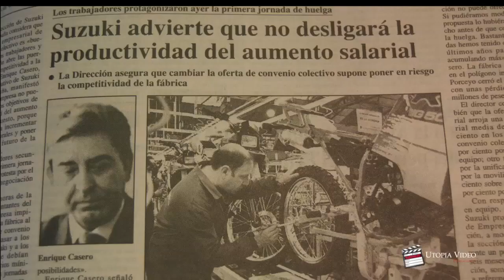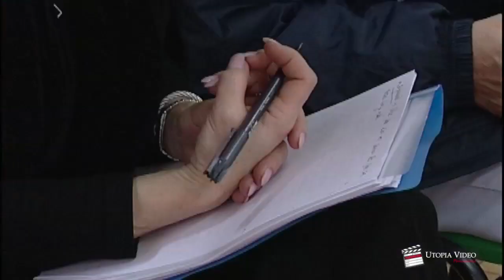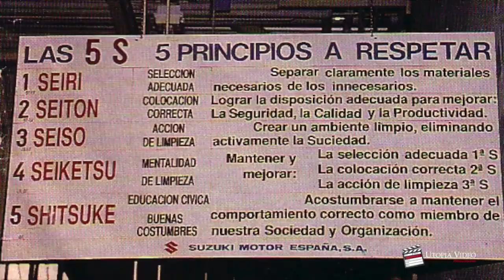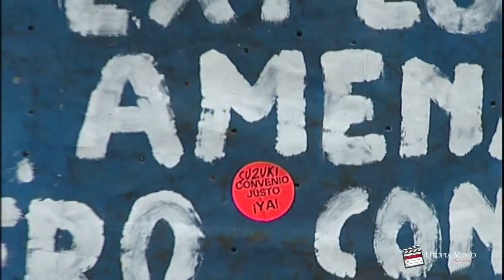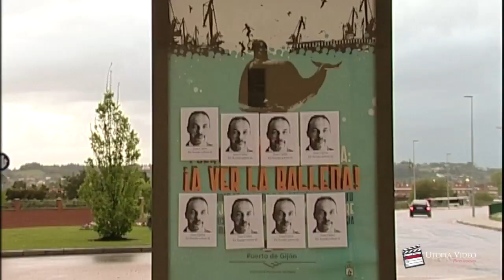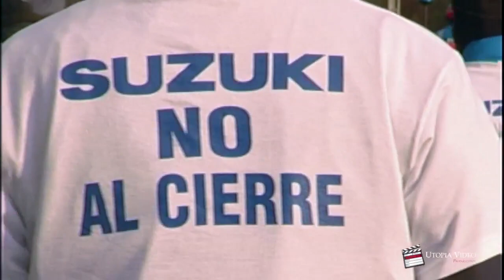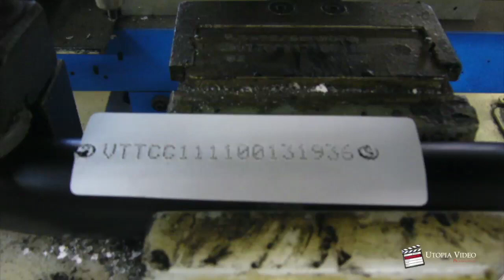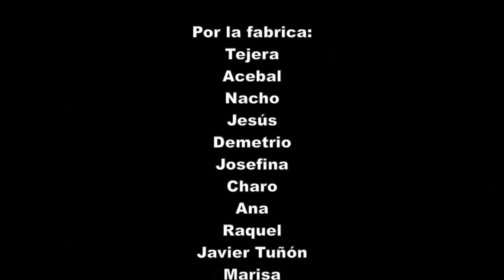Homenaje a los trabajadores de Avello Puch Suzuki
Cientos de trabajadores han pasado por las instalaciones de Avello, Puch y finalmente Suzuki a lo largo de su casi un siglo de historia. Este documental pretende ser un homenaje a todas y cada una de esas personas que han dejado su esfuerzo, su trabajo y parte de su vida en la factoría gijonesa.regional.En homenaje a todos esos hombres y mujeres, surge esta historia.